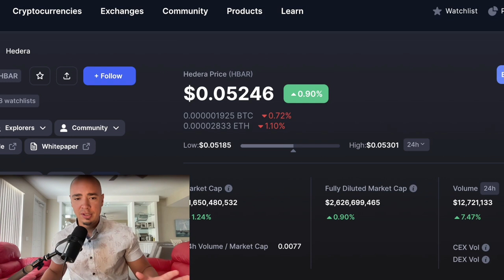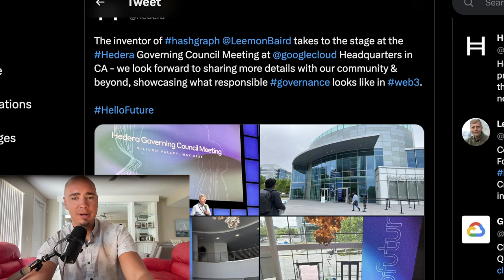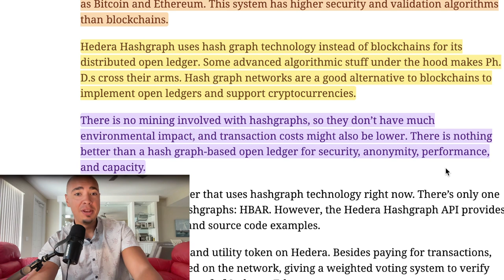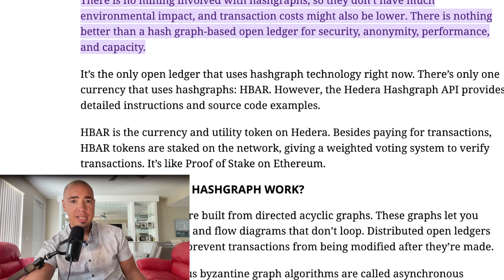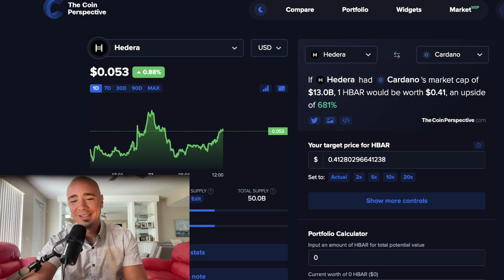HBAR Ready to Join Cardano? (Hedera Hashgraph)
Is HBAR Ready to Take on Cardano? Can HBAR Crypto Compete With Cardano? Can Hedera Hashgraph eventually become a Top 10 crypto? WIll HBAR flip Cardano at some point down the line? We shall see what happens in the future.